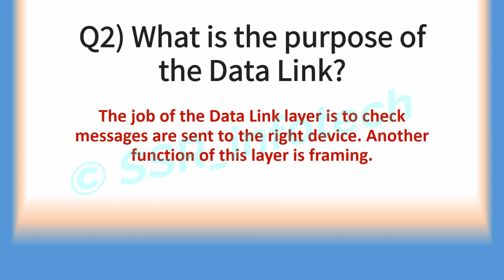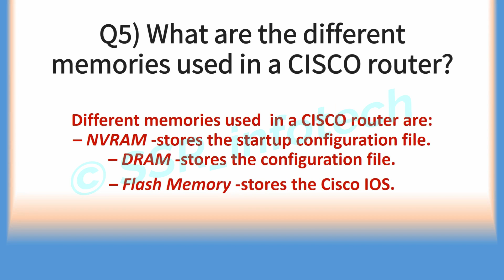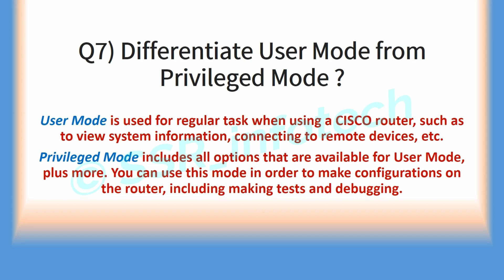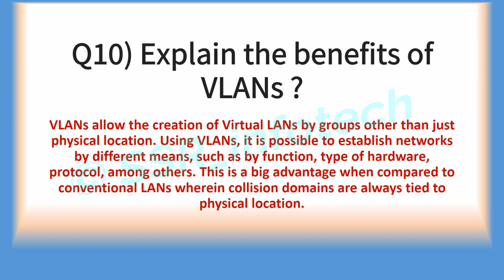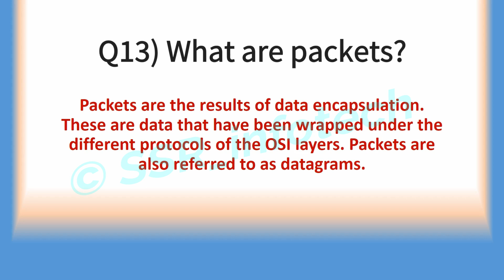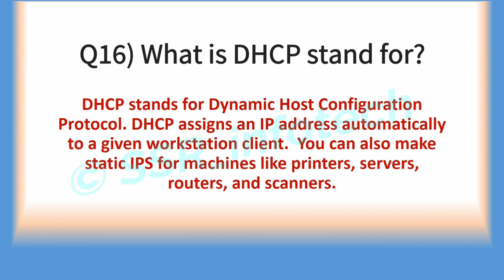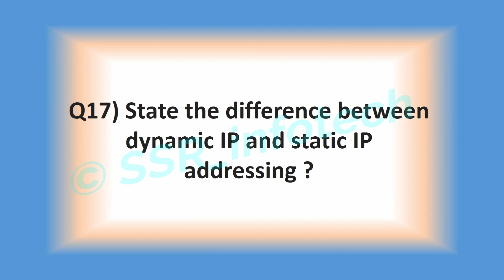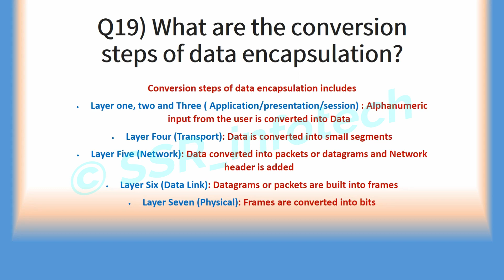CCNA 200-301 MOST ASKED INTERVIEW Question & Answer | Selected with Self Experience | Most Leading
Hello  Viewers, and welcome back to @ssrinfotech where quality matters the most, So we are back with and another interesting video of mostly asked Questions which are always be on top in the mind of your employer while taking interview of a candidate for CISCO CCNA or we can say for Networking Profile.

I put all the questions after doing a deep research about many aspects of CCNA and Computer Networking real requirements that is to be filled by the candidate, and i also selected some of the questions by my own experience,
I also attempted a lot of CCNA interviews ,, that's why the questions I faced the most are also covered in this video, and I hope that my this effort will definitely help you all to crack your CCNA interview.

and Please Also Comment about the topic on which you want a video of Interview Questions and Answers, I will try To Upload it soon.

Thanks & Regards:
Team SSR_infotech